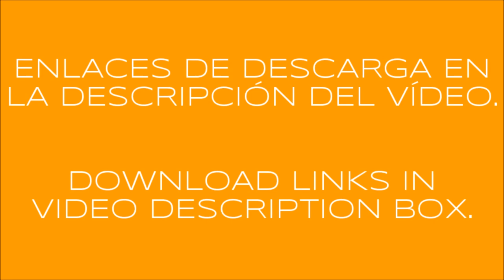MERCEDES BENZ AROCS AGRAR + KIPPER TRAILER ETS2 & ATS 1.36.x DX11 & OLDER VERSIONS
INGLÉS - ENGLISH

MERCEDES BENZ AROCS AGRAR ETS2 & ATS 1.36.x DX11

Credits: CyrusTheVirus, Maxi.S, Chris Dre, Kevin Funke,Matze, STv-Modding.

Updated to ETS2 & ATS 1.36.x
Improved windshield wipers.
Rigid chassis with grain kipper added.
Some accessories added.
Other minor modificactions.
RECOMENDED DEACTIVATE ADVANCED COUPLING FUNCTION PLAYING WITH THE KIPPER CHASSIS.

SPANISH - ESPAÑOL

MERCEDES BENZ AROCS AGRICOLA ETS2 Y ATS 1.36.x DX11

Créditos: CyrusTheVirus, Maxi.S, Chris Dre, Kevin Funke,Matze, STv-Modding.

Se compra en el concesionario MERCEDES-DAIMLER y MERCEDES, dentro de "Marcas con modificaciones" (ATS - ETS2).
Actualizado a ETS2 Y ATS 1.36.x
Limpiaparabrisas mejorados.
Añadido chasis rígido con tolva de grano.
Añadidos algunos accesorios.
Modificada la cámara interior.
Algunas otras modificaciones leves.
RECOMIENDO DESACTIVAR LA FUNCIÓN DE ACOPLAMIENTO AVANZADO DE REMOLQUES SI USAS EL CHASIS TOLVA DE GRANO.
Si encuentras algún fallo o error, tienes alguna sugerencia o petición, por favor, contacta conmigo:

A disfrutarlo. :-)